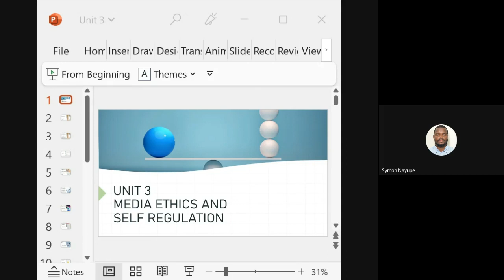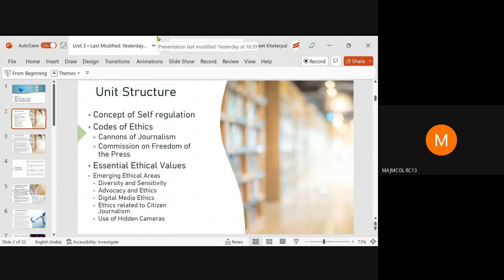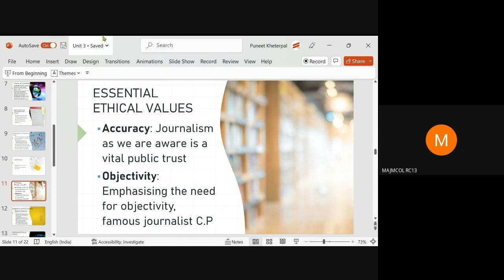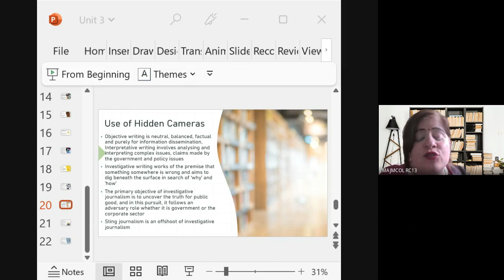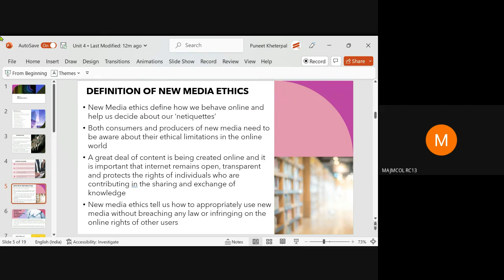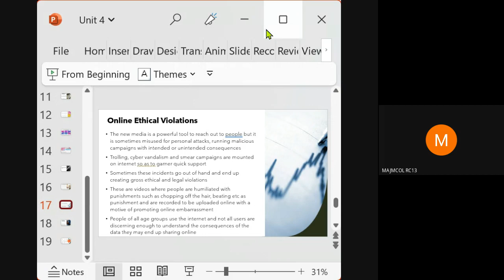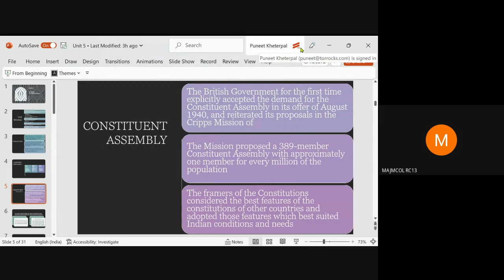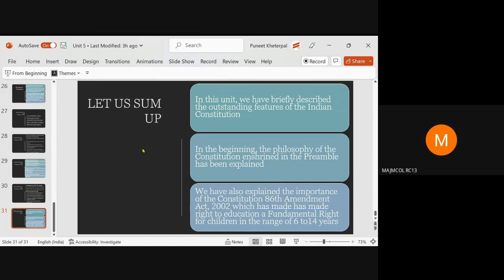twp mtcz ikz 2023 04 16 15 06 GMT+5 30